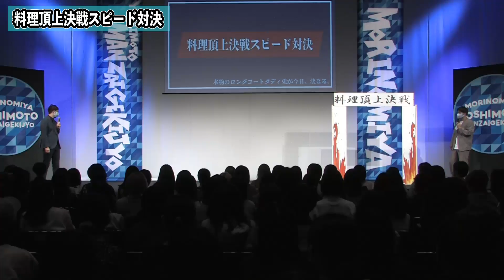ロングコートダディKOC決勝ネタ 料理頂上決戦の頂上を決める！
毎日更新！

◆公演名
シゲカズです企画公演本物のロングコートダディ兎は誰だ

見逃し視聴は11/5（土）20:00まで

◆概要
本物のロングクートダディ兎を決める熱い戦い

◆出演者
シゲカズです
MC:令和喜多みな実河野
本物のロングコートダディ兎候補：ロングコートダディ兎、マユリカ、紅しょうが熊元プロレス、コウテイ下田、滝音秋定、フースーヤ田中ショータイム、天才ピアニストますみ、つーこ、kento fukaya

◆会場
森ノ宮よしもと漫才劇場